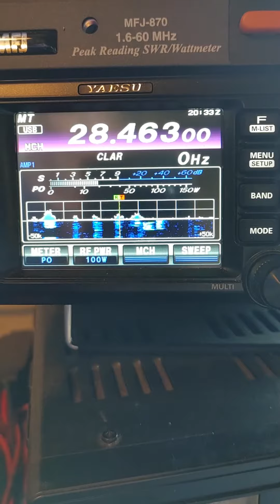October 8, 2022